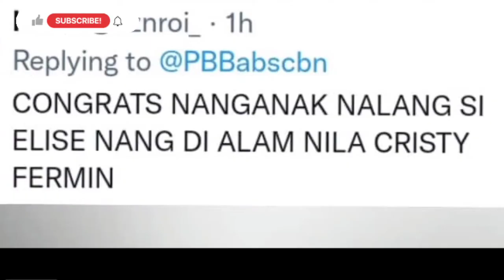LOLIT SOLIS MATAPANG NA SUMAGOT SA PANG-OOKRAY SA KANYA SA PASABOG NA REBELASYON NI ELISSE JOSON?!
Maraming netizens ang nagpahayag ng iba't ibang komento hinggil sa pagbubunyag ni Elisse Joson na may anak na sila ni Mccoy de Leon.

Marami ang nagsabi na humina na daw ang radar ni Lolit Solis at Cristy Fermin dahil hindi nito ibinalita ang pagbubuntis at panganganak ni Elisse.